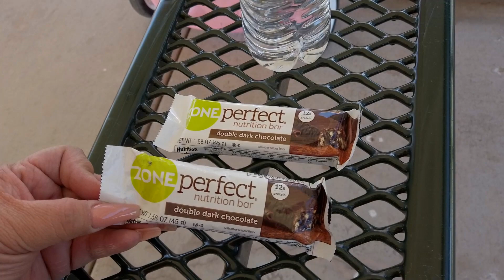CAMINANDO AL PARQUE /PHOENIX ARIZONA